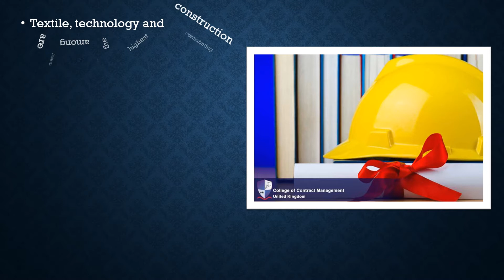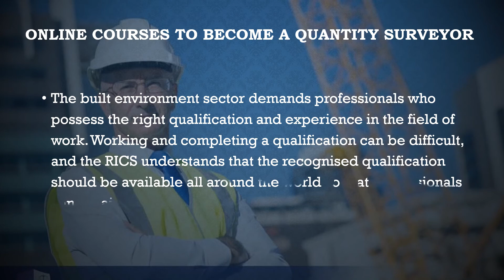quantity surveying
Quantity Surveyor Courses Online is a convenient way to study and progress in the built environment sector. The Indian Construction sector is developing and growing, with many opportunities for construction professionals